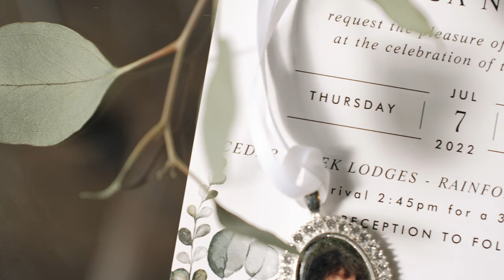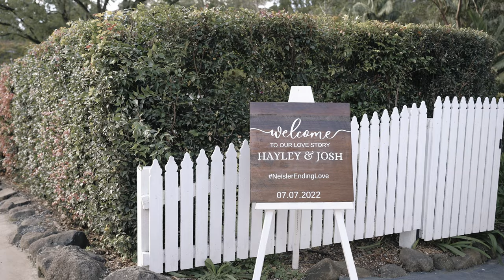Hayley & Josh's Cedar Creek Lodges Wedding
Hayley & Josh got married at Cedar Creek Lodges on the Gold Coast. This is their wedding.